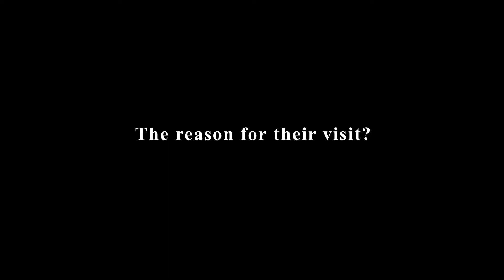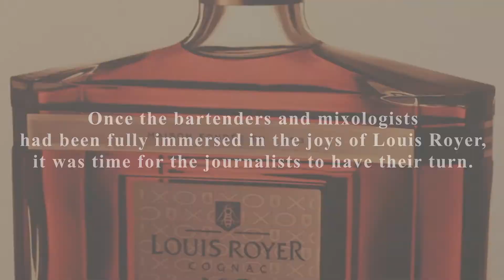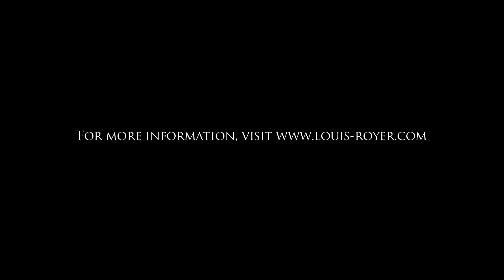Louis Royer Cognac Cocktail Tasting at Daniel on June 27, 2011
Louis Royer Cognacs, an award-winning Cognac house founded in 1853, cordially invites you to experience its XO, VSOP Préférence and "Force 53" high proof expressions at an exclusive tasting event for members of the media and the mixology trade.  Master Selector Jérôme Royer, a fifth-generation family member, together with Master Blender Laurent Robin, will fly in from Jarnac, France to lead this special tasting session.

In addition, five master mixologists--Darryl Robinson (Cooking Channel's "Drink Up"), Richie Boccato (Dutch Kills and Painkiller), Jonathan Pogash (The World Bar and The Campbell Apartment), and Chad Solomon & Christy Pope of Cuffs and Buttons Cocktail Catering--will regale attendees with libational creations using "Force 53," a unique high proof VSOP that clocks in at 106 proof.  There is no other Cognac on the U.S. market at this strength and it is considered a major boon to mixologists who have for ages sought a potent Cognac that wouldn't get lost in a cocktail.

The event will take place in the private dining room of Daniel, with dishes prepared by legendary Chef Daniel Boulud.